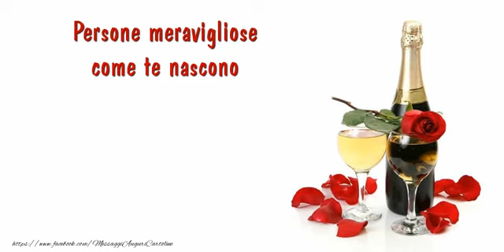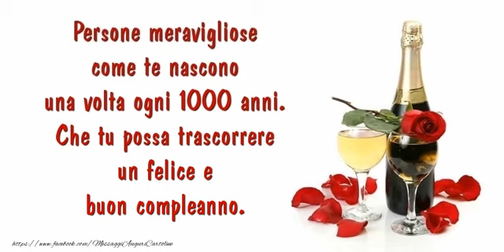Buon compleanno!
Persone meravigliose come te nascono una volta ogni 1000 anni. Che tu possa trascorrere un felice e buon compleanno.